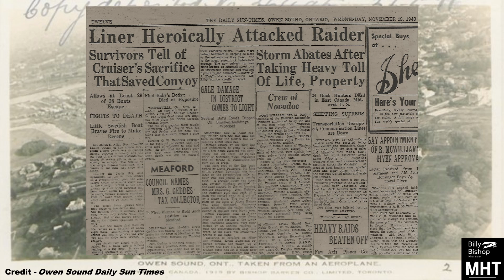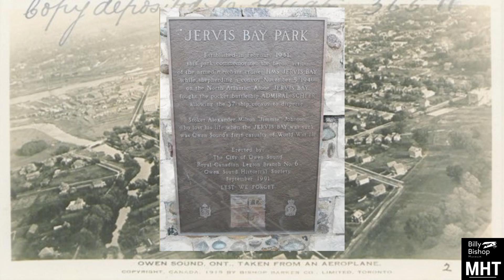6 MHT Jervis Bay Park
Jervis Bay Park to commemorate HMS Jervis Bay and those who served on her.